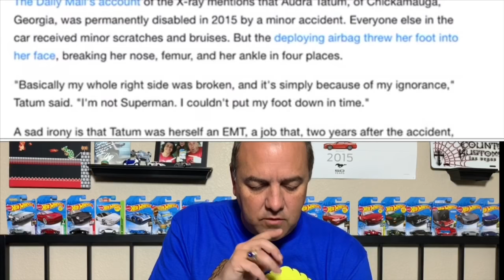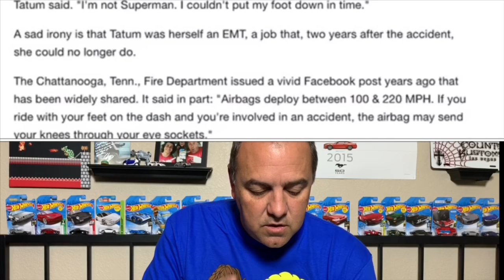X-ray driving with your feet on the dashboard - Cory Turner Talks Cars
Here is an X-ray if someone who was riding with their feet on the dashboard when the airbags deployed. . Driving with your feet on the dashboard can result in horrific injuries. If the airbags deploy your knees could be shot through your eye sockets.  Scary stuff!!!